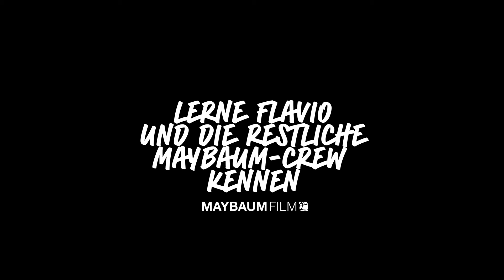Maybaum Film | Crew Portraits – Flavio Alraun, Creative Producer | Head of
Dentalassistent, Kommunikationsberater bei einer der grössten Werbeagenturen der Schweiz, Produzent, Head of Producers bei der mit Abstand liebenswertesten Videoproduktionsfirma des Landes - steile Karriere, die Fla bis heute mit einem Lächeln im Gesicht hingelegt hat. Happy to introduce Fla Alraun!